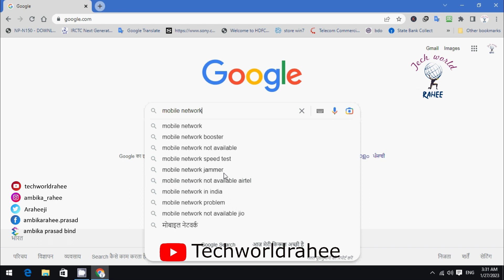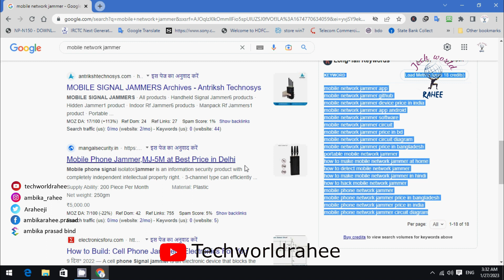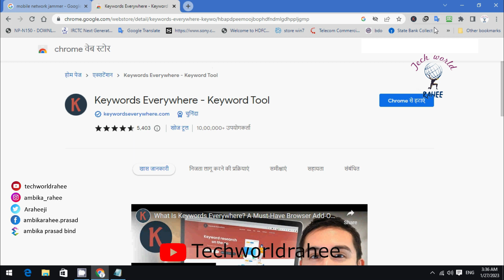How to Search Best Topic for make youtube Video | how to search keyword for your video | Tags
This tool is very useful tool, this is save your time and speedup your performance.

Keywords Everywhere is going to save you a lot of time, time that would have otherwise been spent on copying data from one website while finding search volume from another. Keywords Everywhere lets you find long-tail phrases with their accurate search volume, CPC and competition data.

Search Tags(Ignore):
how to use keyword everywhere extension,
everywhere keyword extension,
keyword everywhere extension for firefox,
keyword everywhere extension download,
how to use keyword everywhere,
Keyword Everywhere extension,
How to use Keywords Everywhere,
keywords everywhere (free),
Keyword Everywhere chrome extension,
Keywords Everywhere mobile,
Keyword Everywhere download,
keyword everywhere extension,
keywords everywhere free,
keywords everywhere mobile,
keyword everywhere download,
google keyword planner,
keyword surfer,
most topic search on youtube,
how to find youtube topic ideas,
how to search trending topics on youtube,
how to find topic for youtube videos,
Google Trends YouTube,
YouTube trending searches today,
Trending topics on YouTube in India,
YouTube Trending Topics in Hindi,
YouTube trending topics in India 2022,
Most searched on YouTube today,
google trends youtube,